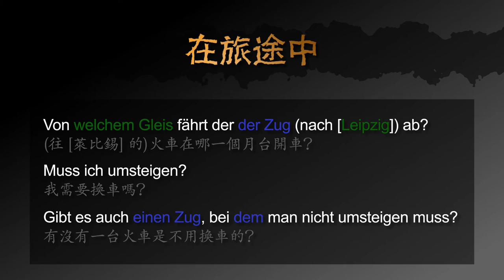用德文如何買火車票（月台 & 換車）－ 德文學到死：快問快答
用快速的影片學德文：如何買火車票（月台 & 換車）

影片包含以下三個句子：
1. (往 [萊比錫] 的)火車在哪一個月台開車？
2. 我需要換車嗎？
3. 有沒有一台火車是不用換車的？